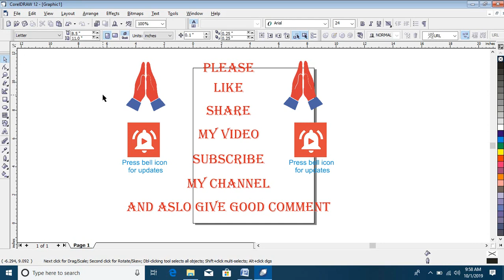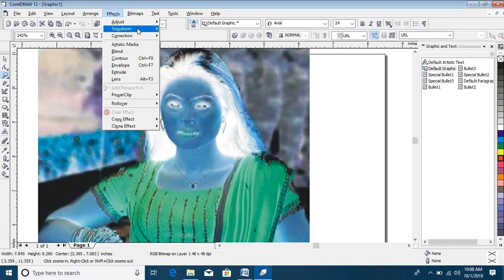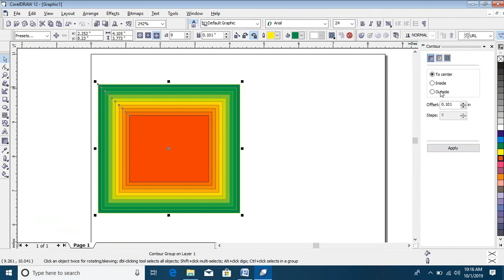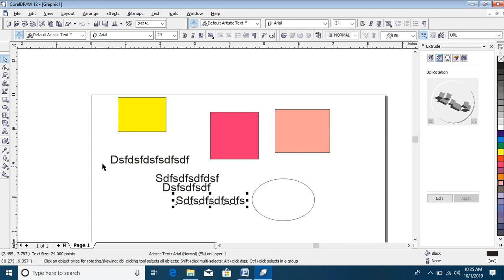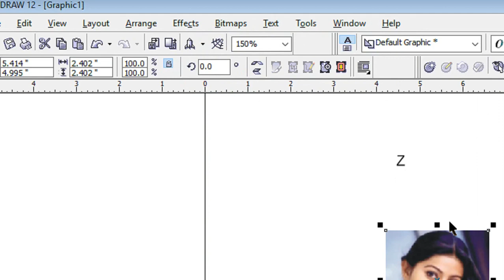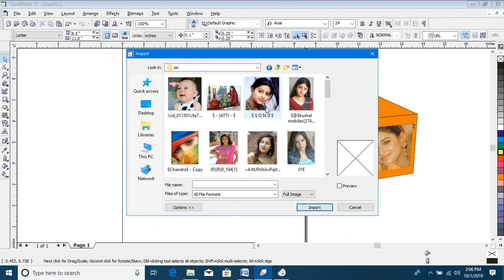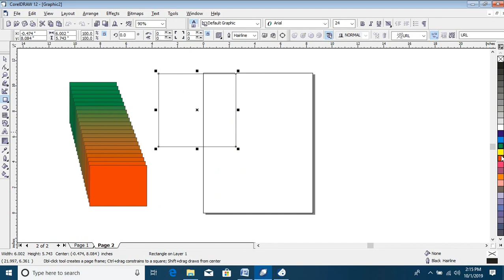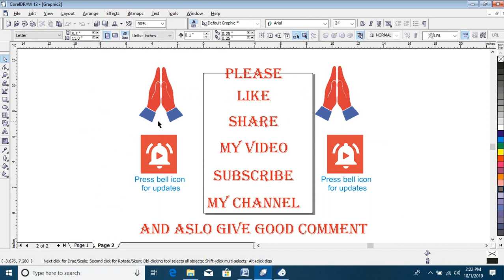How to use effect menu in Coreldraw | part - 5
How to use effect menu in Coreldraw part